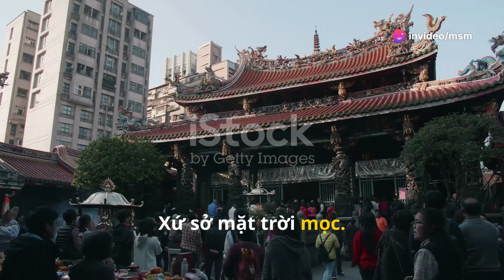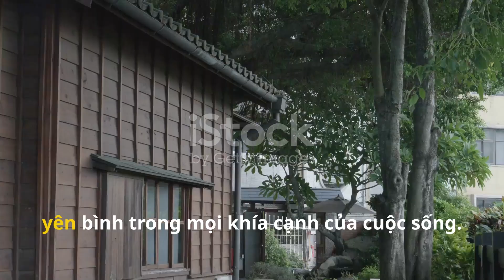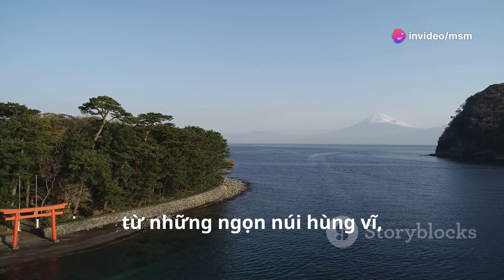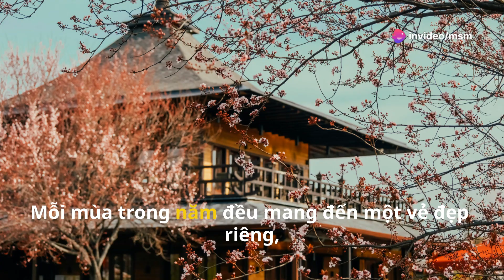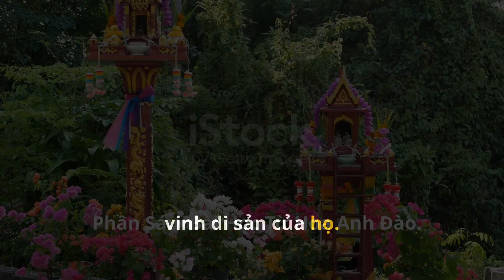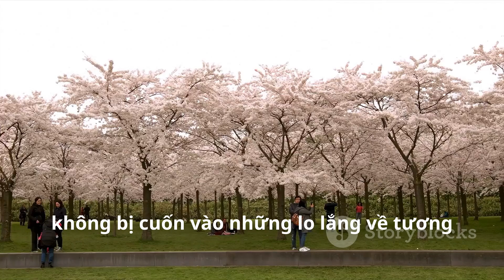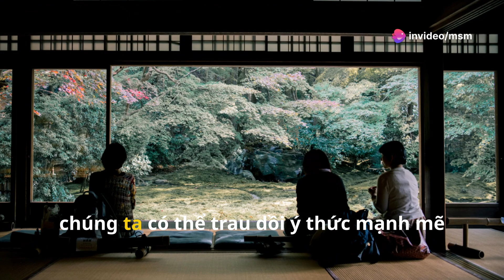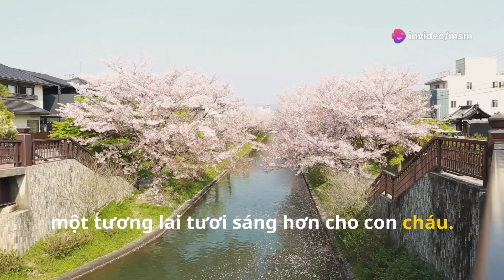Những tinh thần đáng quý của người Nhật Bản